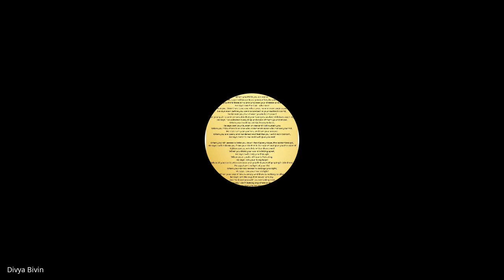1 & 2 Timothy, Titus, Philemon | Lecture 2 :BC306-TTP-20230109